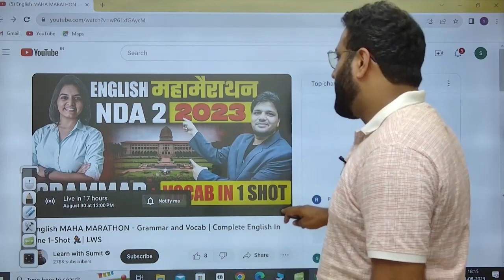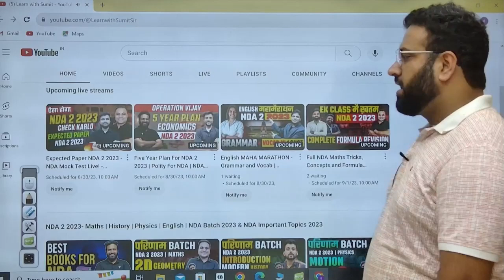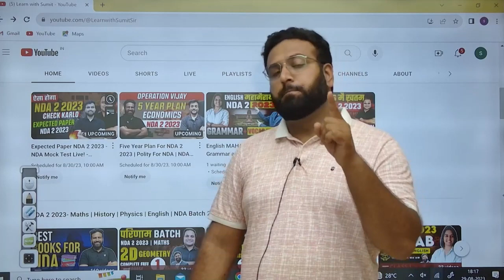एक क्लास में खत्म🔥 English NDA 2 2023 Maha Marathon😱 Best To Crack NDA Exam- Learn With Sumit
JAI HIND!